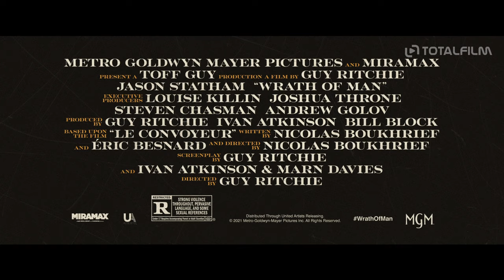Rozhněvaný muž (2021) CZ HD trailer /Guy Ritchie film/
v kinech od: 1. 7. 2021 Vertical Entert. | odebírat kanál náš web
Jaké tajemství skrývá nová posila bezpečnostní firmy? Kdo je vlastně tajemný H. a jakou má minulost? Tohle bude pro Los Angeles dlouhá noc...